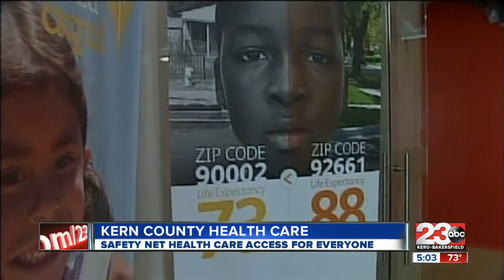Healthcare Coverage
Kern Medical hospital is pushing for healthcare for everyone